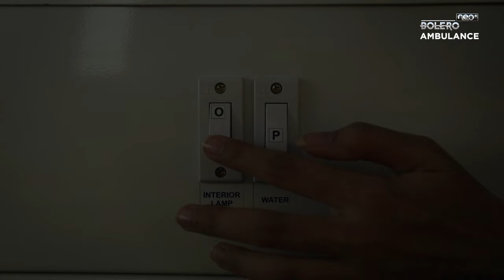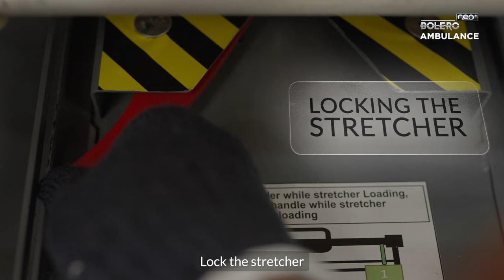The Bolero Neo+ Ambulance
Count on it when every second counts. Introducing the Bolero Neo+ Ambulance, starting at Rs. 13.99 lakh*.

Specially designed for swift emergency response, it comes with state-of-the-art medical equipment, a powerful 2.2 Litre mHawk120 engine and a tough body-on-frame build.